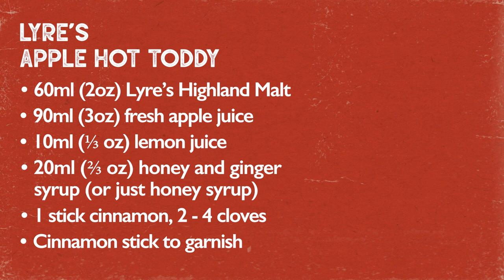Cold outside? Try this ultimate WINTER WARMER COCKTAIL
Keep it non-alc if you're cutting backing in the new year, or use regular whisky if you're not!

Thank you again to our friends at Lyre's for supporting this video - pop over to Lyres.co to shop the full range and follow them on @lyresspiritco for more non alcoholic inspiration!

Apple Hot Toddy:
60ml (2oz) Lyre’s Highland Malt (or a blended Scotch)
10ml (⅓ oz) lemon juice
20ml (⅔ oz) honey and ginger syrup (or just honey syrup)
90ml (3oz) fresh apple juice
1 stick cinnamon
2 - 4 cloves
Glassware: something heatproof!
Garnish: cinnamon stick
Add everything to a small pot and warm through. Pour into your serving glass or mug and enjoy!

If you have any questions or something to add please join the conversation with a comment, and if you haven't already, hit that subscribe button so you never miss an episode.

Want more at home cocktail inspiration? Check out the Australia's Cocktail for the Home Bartender book featuring recipes from Australia's Top 25 bartenders (including yours truly!).

Bar & Cocktail Books
Follow the link below to a comprehensive list of bar and cocktail book recommendations and links to buy them!

Tees, Totes, Hoodies, Stickers & lots of other BTB merch in our Spring Shop:

Sign up to Behind the Bar's 'Mix it like a Pro' Online Bartending Course
You'll always get the best price through this link!!
Use offer code: behindthebar if discount doesn't automatically appear (discount applied at checkout).